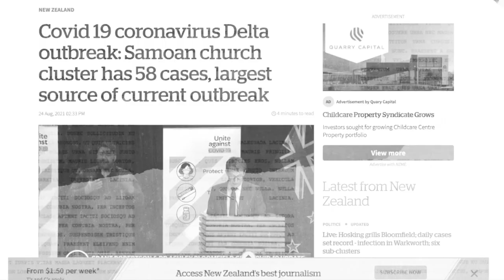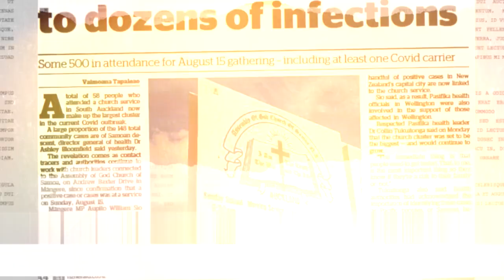Aigagalefili on the Inequality of Lockdown | Coco Talanoa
Introducing... Coco Talanoa!  A podcast-inspired space for Pacific Islanders to unpack current events and have open discussions about their worlds.

In this Talanoa Brianna Frueans sits down (virtually) with Aigagalefili Fepulea'i Tapua'i to discuss the current New Zealand lockdown. They have a casual conversation about the experiences of young people, the working class, and our overall Pasifika aiga struggling in the midst of the Delta variant on Covid 19 outbreak.